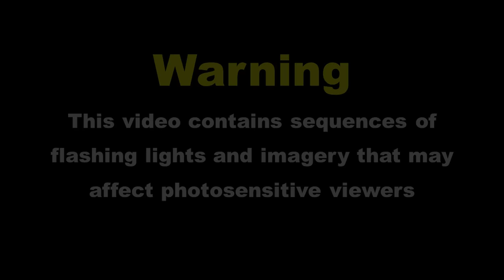Step into the Future at Sonic Neon Luna Park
Embark on an exhilarating journey through sound and light at Sonic Neon—an immersive, family-friendly adventure where music transforms into stunning visuals. Step into 8 expertly designed rooms, from the pulsating beats of the Drum Den to the enchanting melodies of the Melodic Maze. Housed in a whimsical 1935 palace, Sonic Neon is a cutting-edge venue where music and light blend together in a symphony of innovation, excitement, and delight for the whole family. Get ready to dance your way through a mind-blowing maze where lights and sound surround you from every direction. And as the grand finale, prepare to be dazzled by an infinity mirror room featuring over 6,000 hanging lights, whisking you away to a different galaxy with a 3D video experience that is truly out of this world. Don't miss out on this one-of-a-kind adventure that will leave you in awe and wanting more!

Exciting news! The music has been updated because of copyright restrictions.